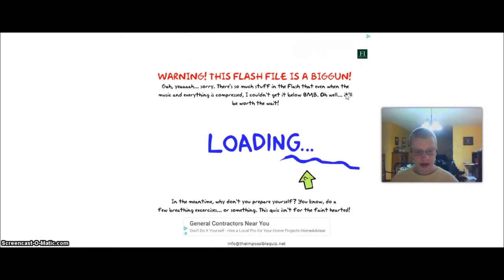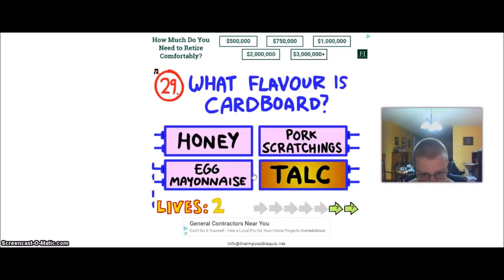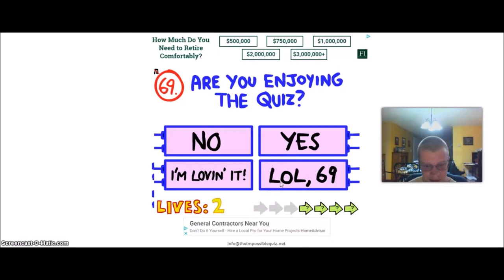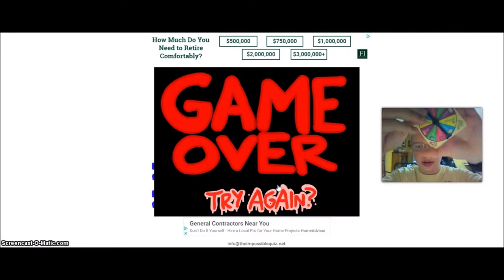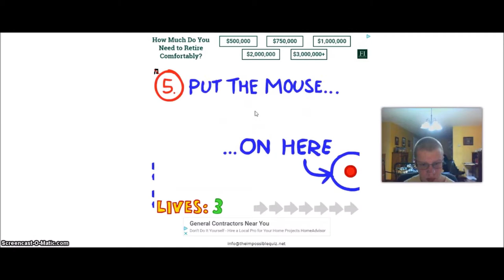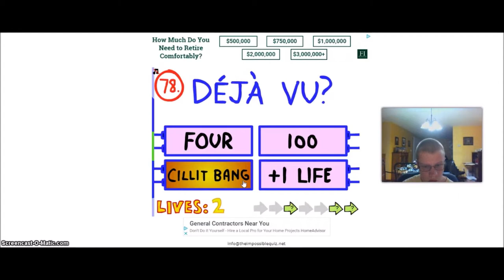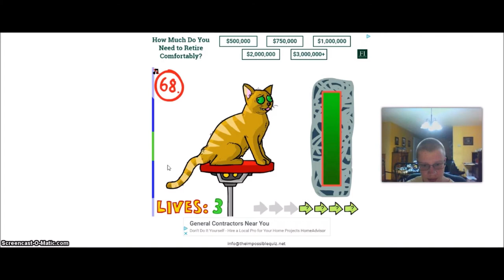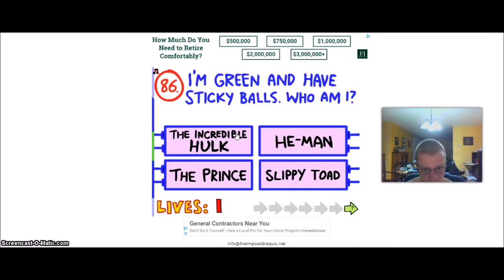Pactain_Meatshield: The Impossible Quiz + BeanBoozled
impossiblequiz.net

Militaire Electronic
Flying Kerfuffle
At Launch
New Friendly